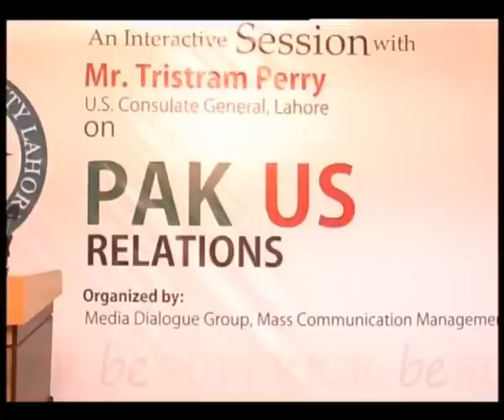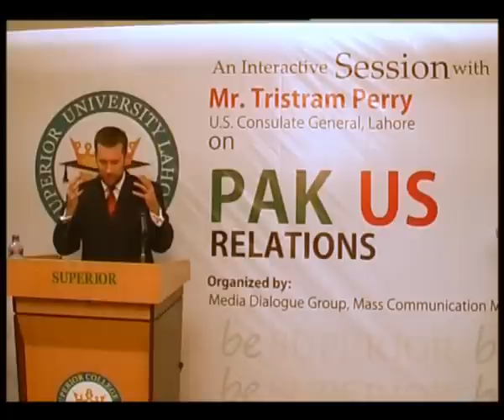PAK US Relation_Part1/4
An Interactive session with Mr.Tristram Parry (U.S Consulate General, Lahore)
" PAK US Relation "
Date:9th july,2011
Venue:Binary Auditorium (University Campus)
Organized By: Media Dialogue Group (Mass Communication Management)